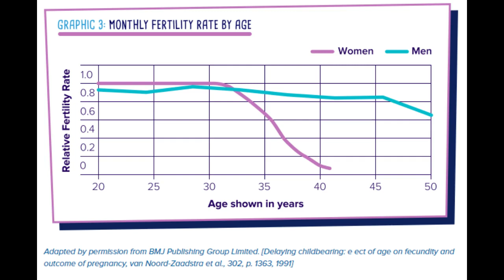You May Not Have As Long As You Think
Some statistics on how fertility is affected by age, and how that can impact life plans. I am not an expert on this, I am just reporting some crude data I collected, and some more well established data the NHS (UK National Health Service) uses to inform its advice.

 Thank you Samuel Johnston for letting me use his OK Cupid account